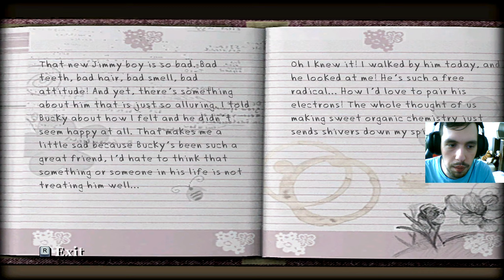BULLY-MA CUPLEZ CU CEA MAI POPULARA FATA! #4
✅Bully in Romana

Bully  este un joc video de acțiune-aventură dezvoltat de Rockstar Vancouver și publicat de Rockstar Games. Jocul a fost inițial lansat exclusiv pentru PlayStation 2 pe 17 octombrie 2006 în America de Nord și pe 25 octombrie 2006 în Marea Britanie, deși a fost plănuită și o versiune pentru Xbox, care a fost în cele din urmă anulată din motive nedezvăluite. O versiune specială din Statele Unite a jocului include în plus niște benzi desenate și un mini-joc de dodgeball, asemănător cu cel din jocul principal.

Acțiunea jocului se petrece în orășelul fictiv Bullworth și urmărește povestea lui Jimmy Hopkins, un băiat indisciplinat în vârstă de 15 ani, care este lăsat la Academia Bullworth timp de un an și încearcă să urce în ierarhia școlii pentru a restaura pacea printre elevi și a-i opri pe bătăuși. În ciuda controverselor dinaintea lansării, cauzate în mare parte de numele jocului, Bully a avut parte de recenzii pozitive, fiind lăudate în mod special misiunile, povestea și personajele. Criticile s-au concentrat pe prezentare și glitch-uri. Versiunea originală a lui Bully a vândut peste 1.5 milioane de copii și a primit numeroase premii.